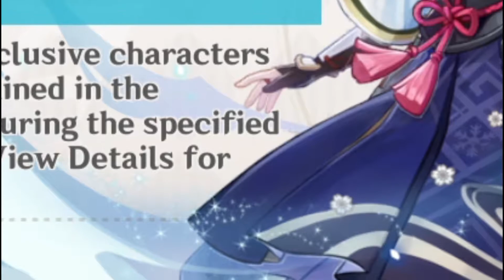AYAKA HAS SOMETHING TO TELL YOU BEFORE 2.7 UPDATE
CHECKMATE U GOT ANOTHER ONE.